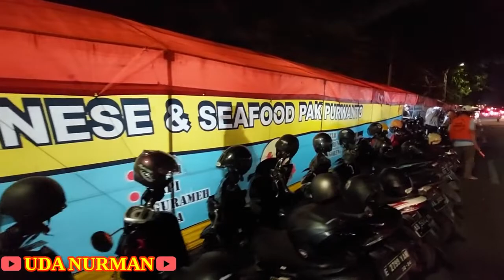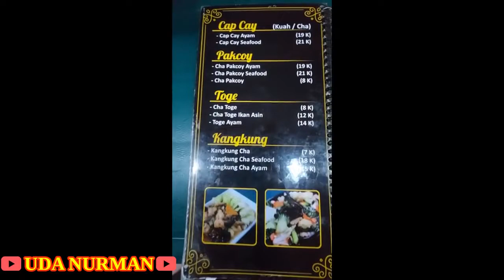SEAFOOD PAK PURWANTO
VIDEO KA 447 : Diajakin sama rombongan makan disini, enak juga masakannya tapi waspada serangga yang keluar dari bawah.

Jika ingin membeli silahkan Datang ke Lokasi : Jl. Kaliurang Km. 4, Caturtunggal, Depok, Karang Malang, Sinduadi, Kec. Mlati, Kabupaten Sleman, Daerah Istimewa Yogyakarta 55281

Go Food / Grab Food / Shopee Food : -